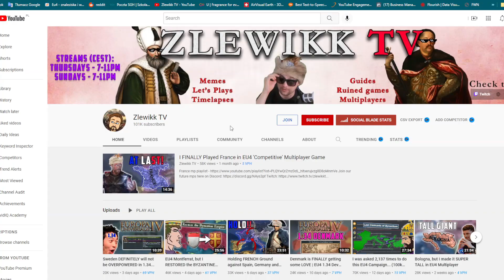EU4, BUT Every Province is an ISLAND - ABSOLUTE ABOMINATION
Bored of standard eu4 gameplay? How about playing on a mod where EVERY Europa Universalis IV province is an ISLAND? Absolute abomination gameplay as Tunis!